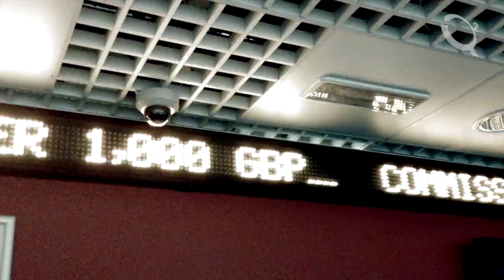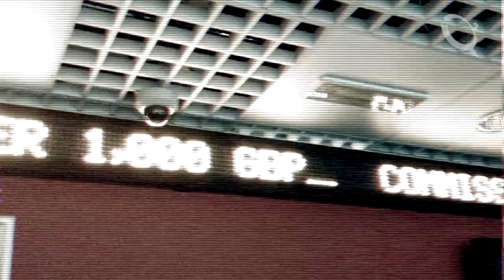Opine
When trying to somebody
Don't end up just being anybody
Know who you are; and why, don't just follow
Don't take anything and expect someone else to pay
Be responsible for your actions
Be grateful when someone comes to your aid;
and pays the bill
Don't ask anything of anyone
That you wouldn't do yourself
You can never be too kind
You can never give too much

Patience can never last long enough
Understanding should not be in short supply
Don't think highly of yourself
But don't beat yourself up either
Don't underestimate the abilities of others
Be honest with yourself you are not good at everything
Understand sometimes you are the problem,
and you will be part of the solution
Always try to make friends not enemies
Do not judge - no one is perfect
It's too easy to get angry
Know what you love
Get comfortable with what you don't

There's a world to love
There's a life of Hope
There's so much to give
Find your world to love

You must find love to give love
You must first forgive to be forgiven
Have a vision of where you are going
Seek God's will and implement it in your life
Don't forget your past and learn
Use it to make the future better for the people around you
Don't be paralysed by fear
Put your trust in God
Get familiar with the terms Grace and Mercy
Accept His Mercy, Live in His Grace
Spend your time in helping and telling others
Until the time when you will see His face in all it's Glory..